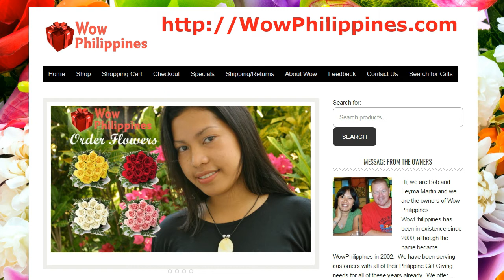EAM Family Update & Fiance Visit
Thanks for joining me today for another edition of the Expat Answerman Vidcast! Today I am starting out by giving up a family update. My family seems to be spread out all over the world these days so I will update you on that! We will finish out the show with a question from James about having his fiance come and visit him in the USA.